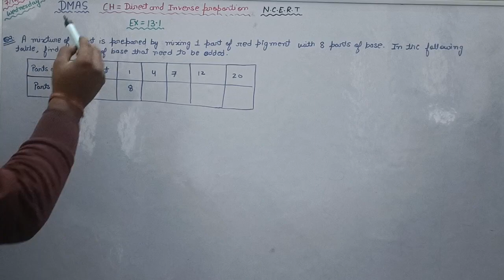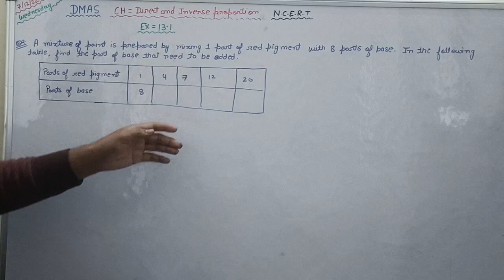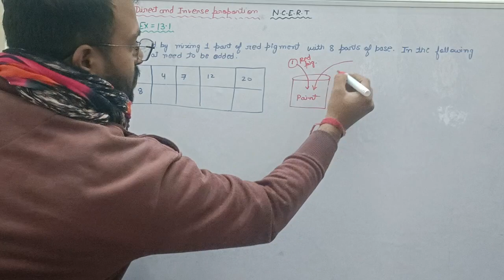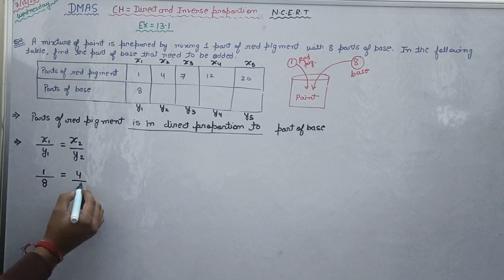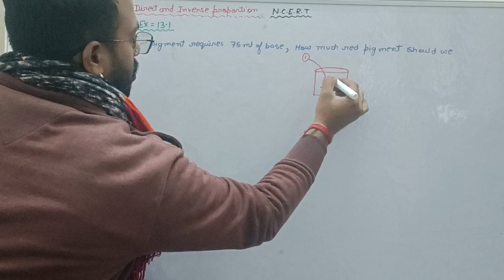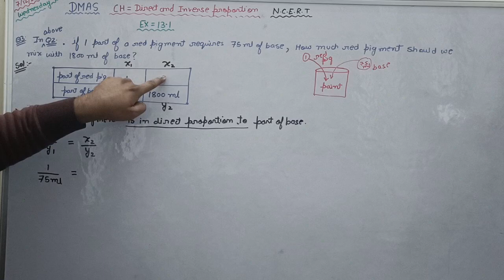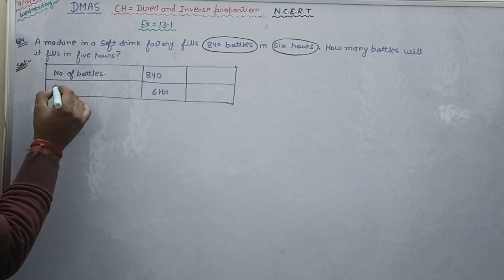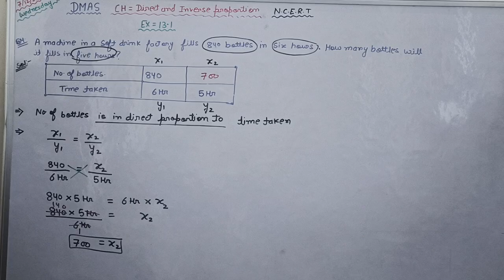Class 8th Maths NCERT Ch- Direct and Inverse Proportion Ex-8.1 Q2 - Q4